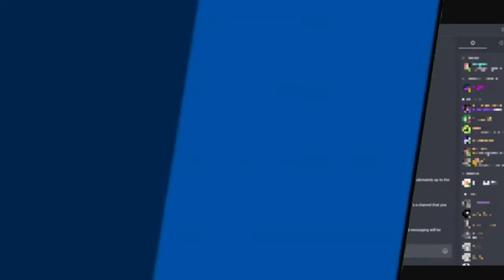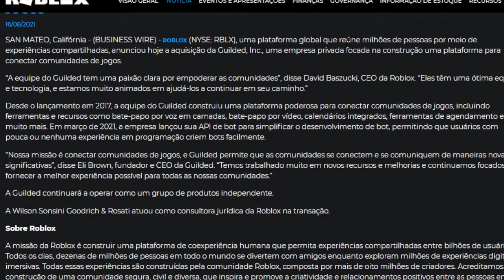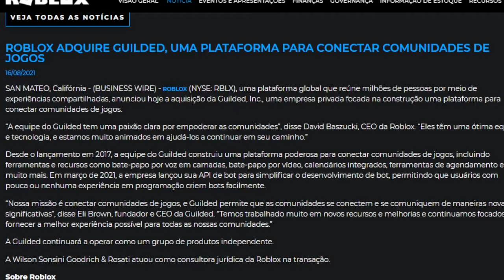ROBLOX COMPROU uma EMPRESA IGUAL ao DISCORD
O Roblox comprou uma empresa igual ao DISCORD

🔔 Vídeo todos os dias as ⏰ 12:00 ⏰

💻NOME DO JOGO→ Arsenal